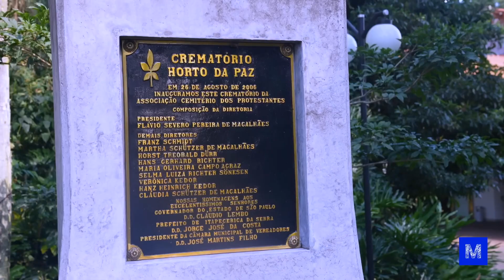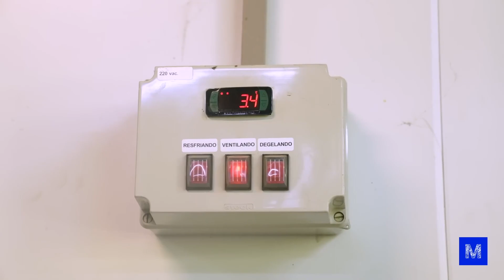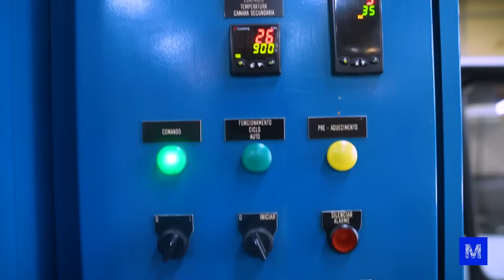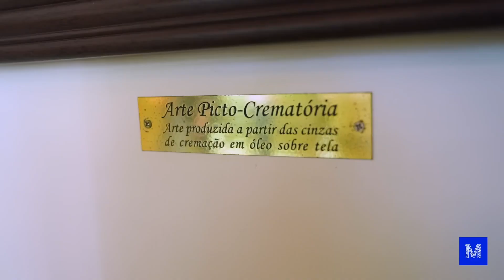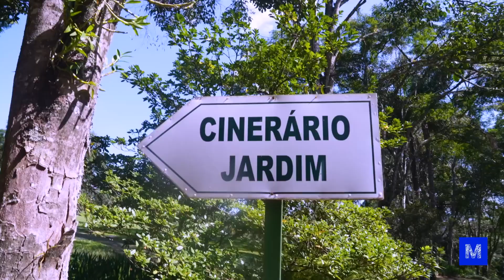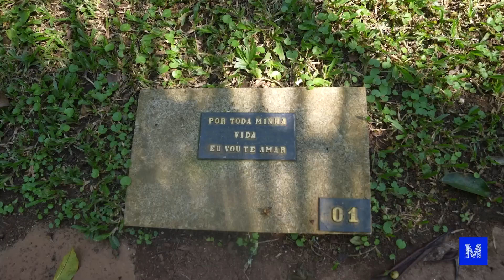TCNEWS (COMO É FEITO UMA CREMAÇÃO) 27 02 24